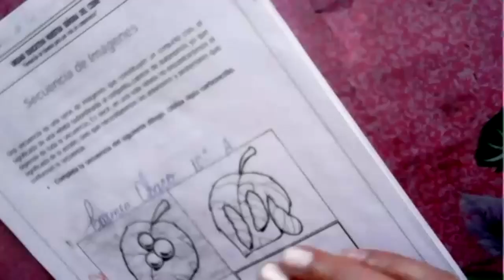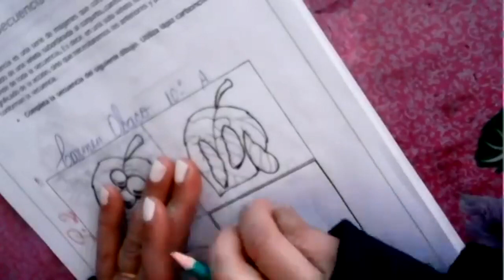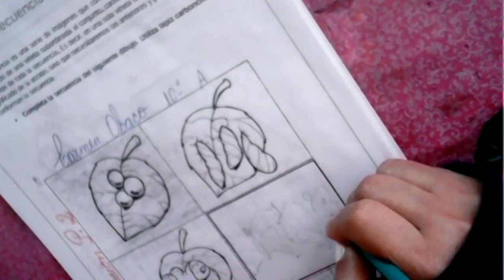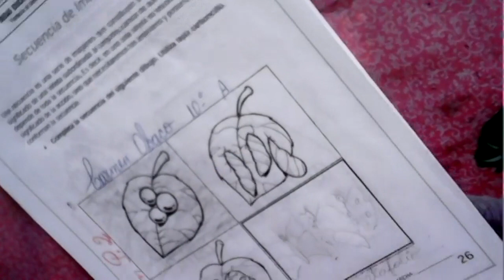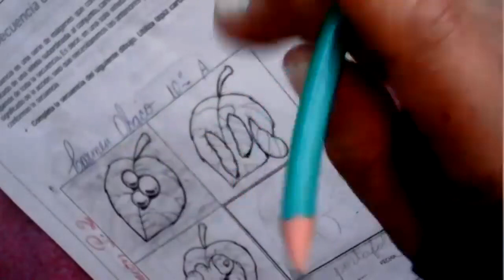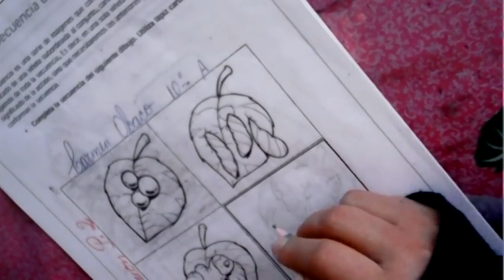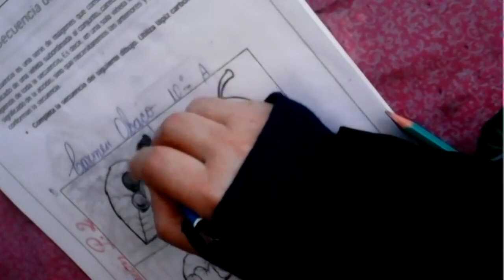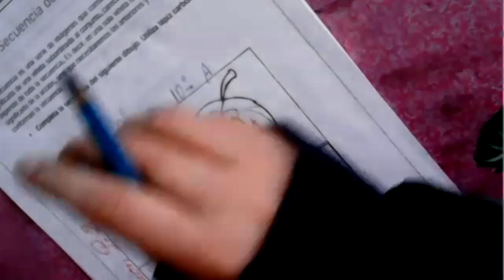10EGB B ECA CARMEN 02DIC2021